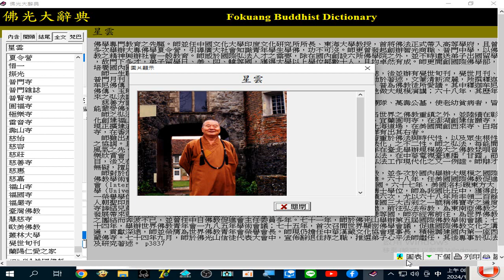佛光大辭典 佛光山寺創辦人#星雲大師 簡介（p.3837）含照片 1997年版#光碟 資訊 （中華民國高雄#佛陀紀念館 創辦人，創設人間衛視臺及多所大學，開創#世界神明聯誼會）錄製 20240110